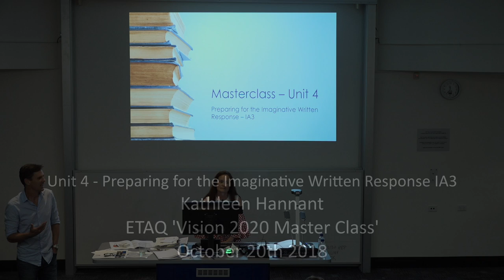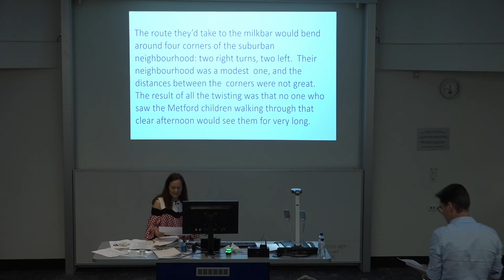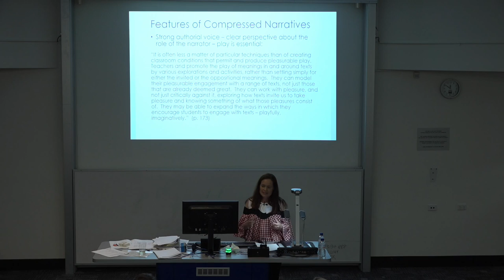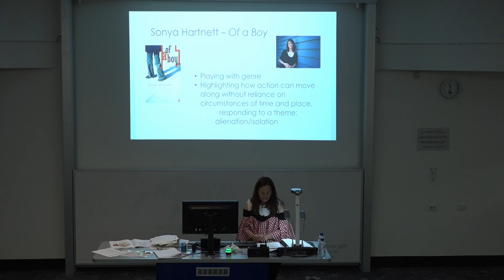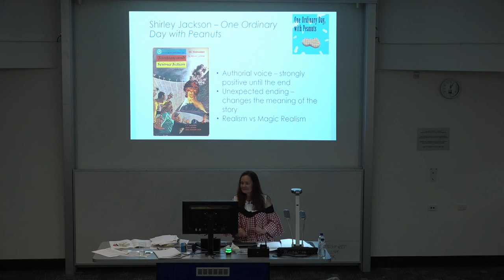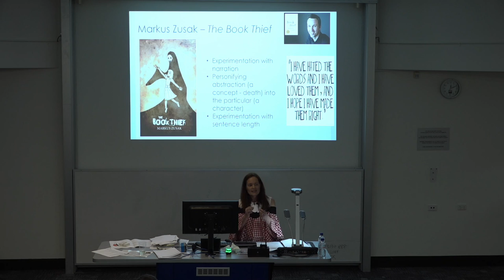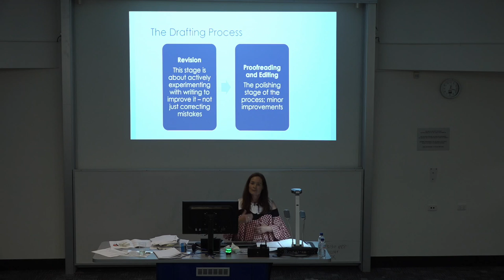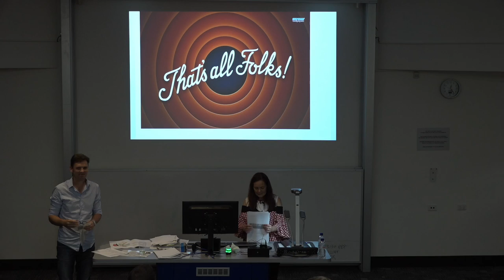Preparing for the imaginative written response in Literature Kathleen Hannant